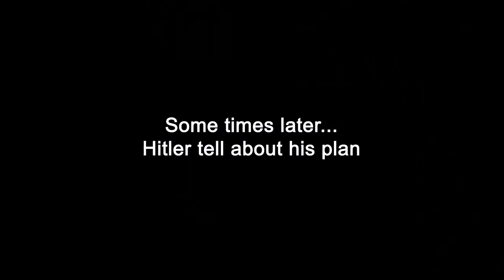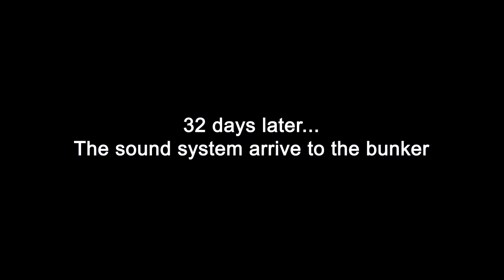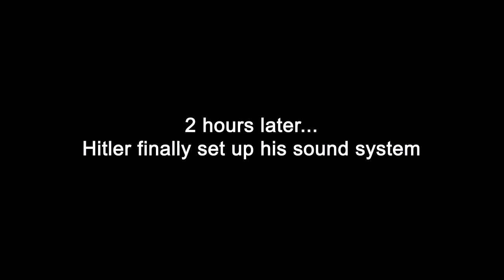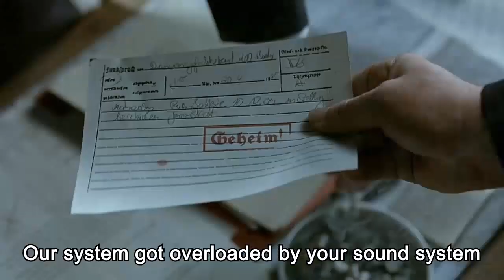Hitler's Gangnam Style Remake - Episode 1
Remake of my well appreciated Hitler parody
Now with better video quality, better subtitles timing, and funnier jokes
I will be making tons of video like this in the next few months